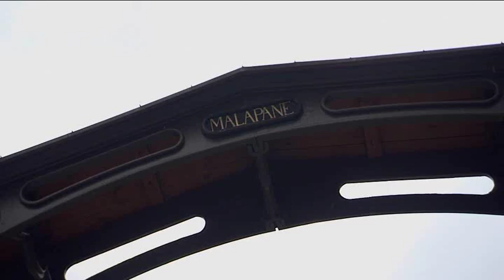Kołocz Śląski i dokoła Kamienia Śląskiego - odc. 2 (13.10.2015)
Kołocz Śląski był kiedyś ciastem obrzędowym, zwłaszcza weselnym, ponoć tradycja jego wypieku sięga X wieku. Wbrew temu co sugeruje nazwa – kołocz śląski nie jest okrągły. Dlaczego? Wyjaśni Katarzyna Plewnia w 2 odcinku „Posmakuj Opolskiego”.